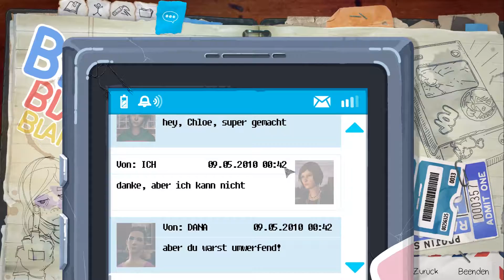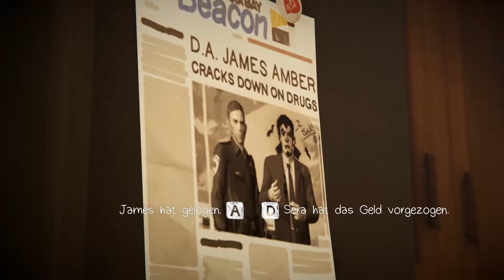DIE WAHRHEIT TUT WEH - Let's Play LIFE IS STRANGE: BEFORE THE STORM #25 [Deutsch]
Von Deck Nine [2017]
Publisher: Square Enix
Alle Folgen:
Plattform:
PC